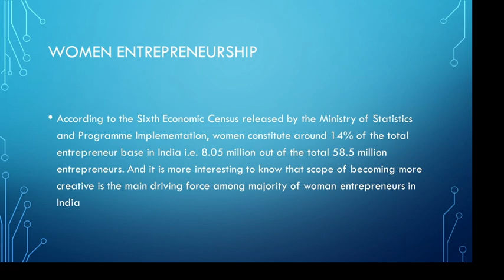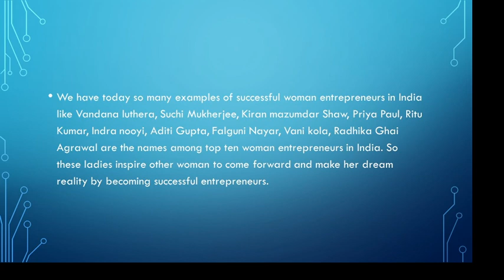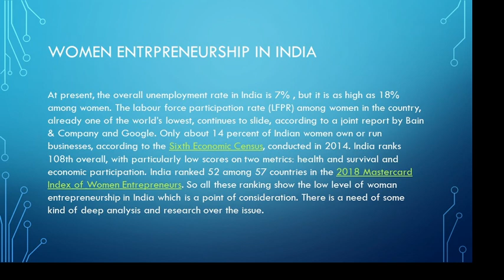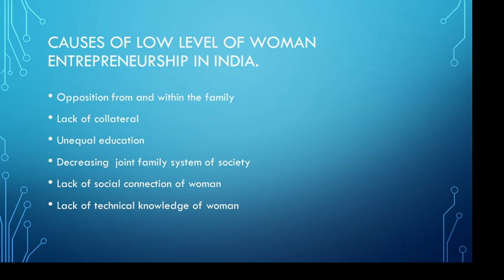WOMEN ENTREPRENEURSHIP VIDEO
you tube video on women entrepreneurship in India